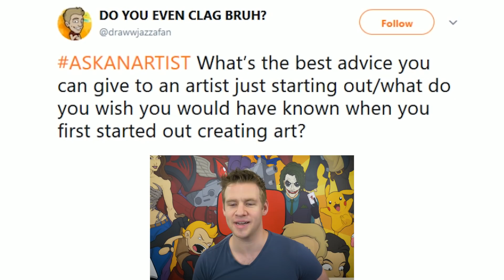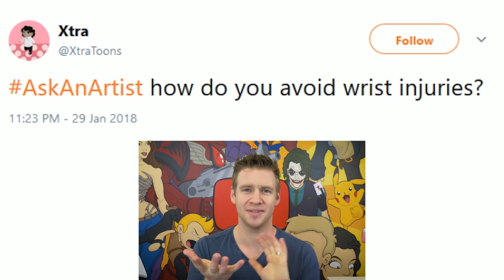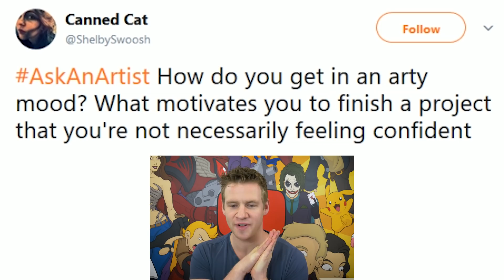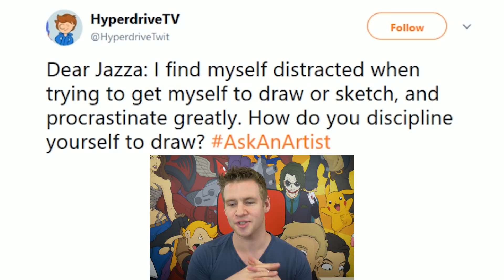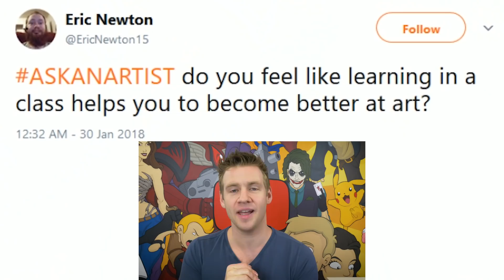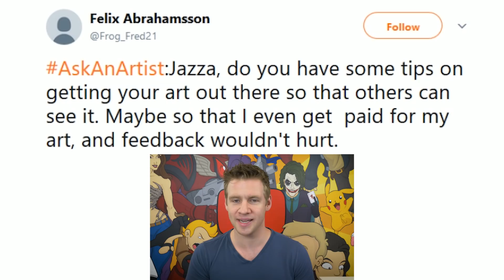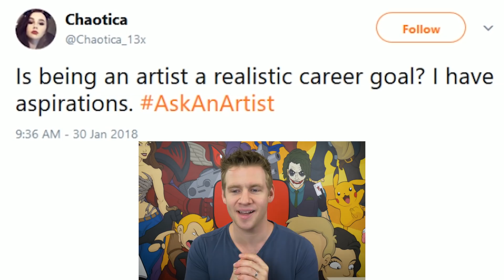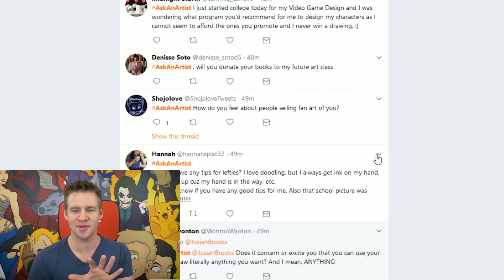What's the POINT of PAINTING? - Tough Art Questions Answered...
JAZZA'S OFFICIAL SOCIALS! - Follow/Sub ↴